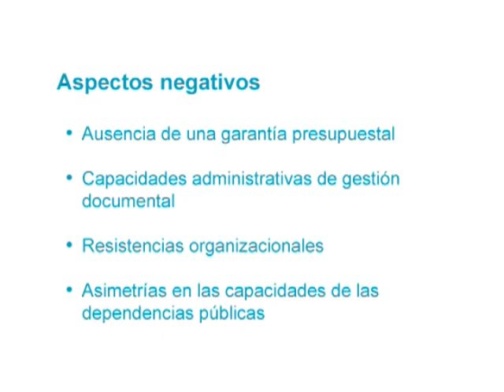El modelo jalisciense de acceso a la información pública - Parte 4